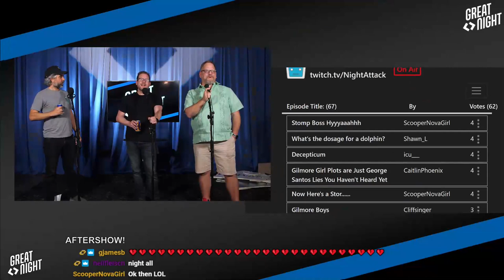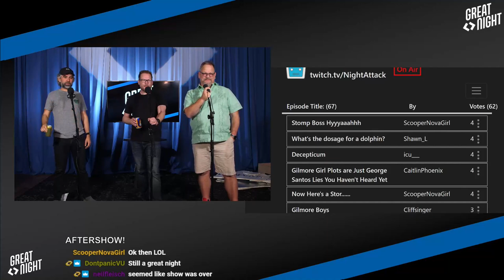Great Night #86: Aftershow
Outtakes from "George or Gilmore?" Does Brian know Rihanna songs? Looking at some of your show titles from the chat.